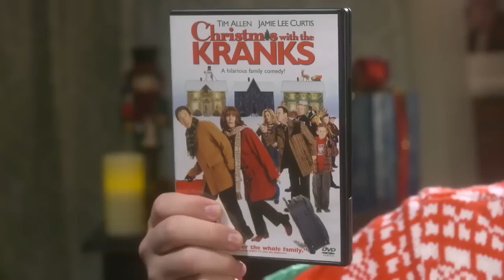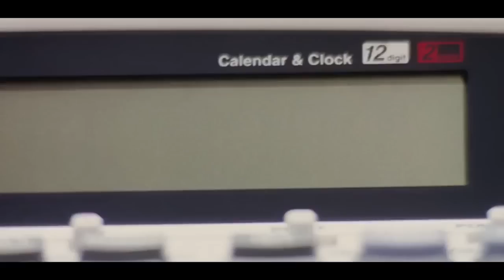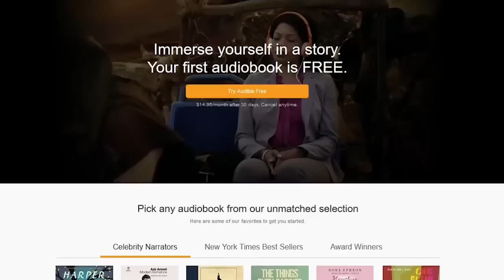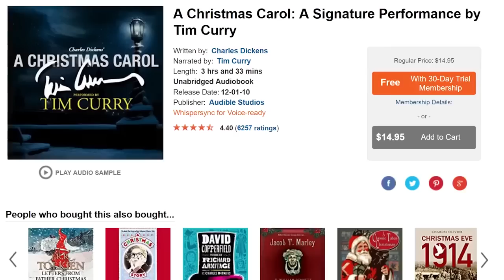Christmas with the Kranks - JonTron (HD)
Some copyright bullshit took this down apparently. So, until Jon re-uploads this, (or whatever he does), enjoy Christmas with the Kranks! (Sorry about the re-up btw, I was having some issues.)